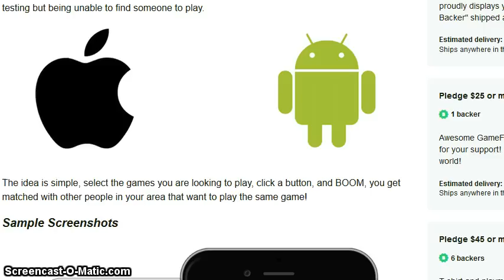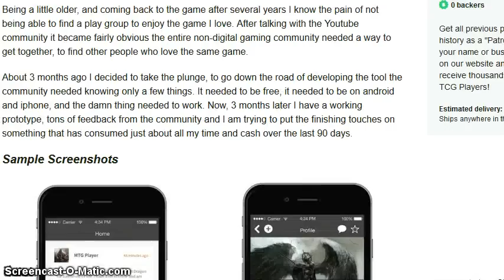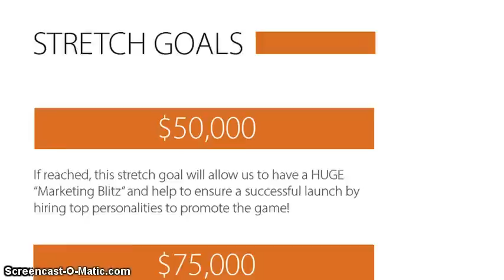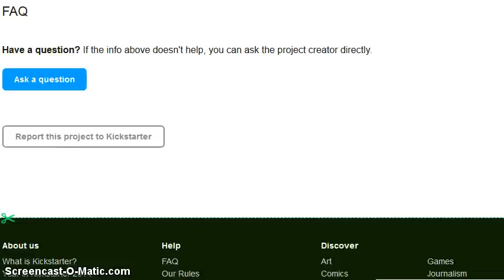GameFindr Mobile App Kickstarter